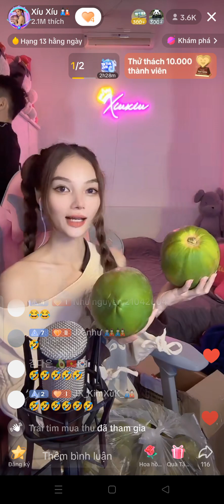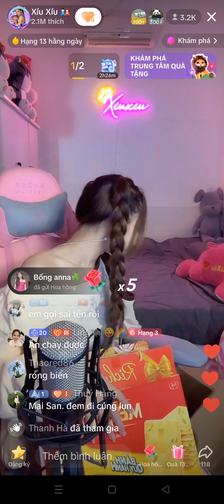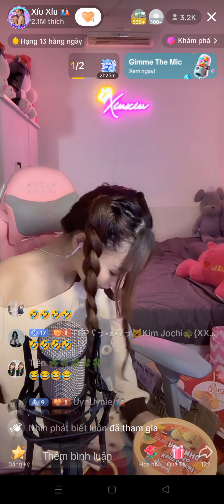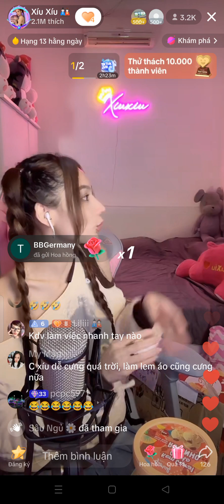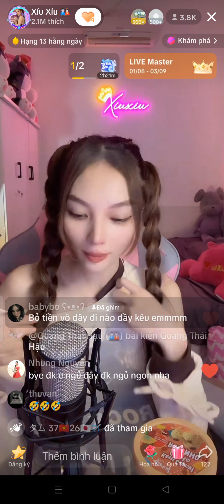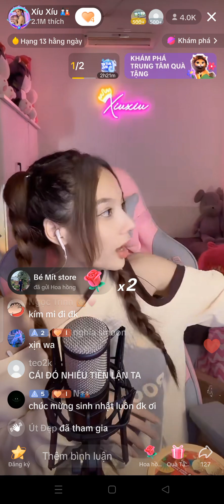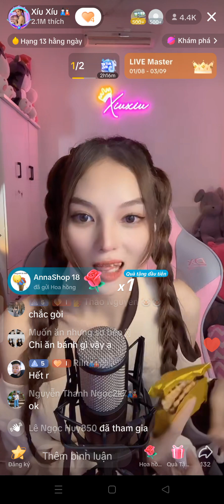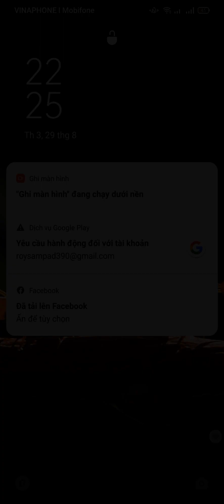xíu xíu live 29/8